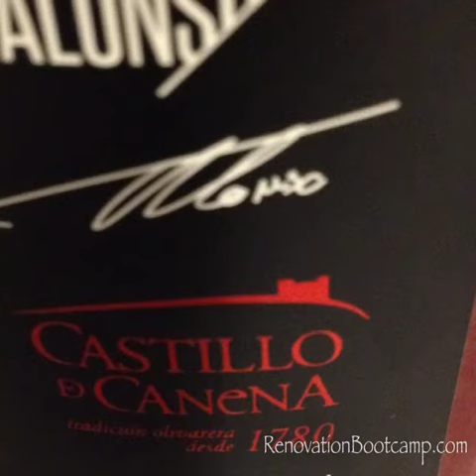Flipagram - Castillo de Canena -- The Palace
A photo montage of the interiors of the Castle of Canena in Spain.